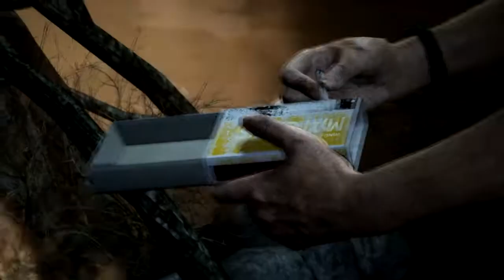Tomb Raider: Group Let's Play #2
The brothers Pippin and Balkoth add some commentary to Kurry's Tomb Raider Let's Play. The adventure continues on fire island.